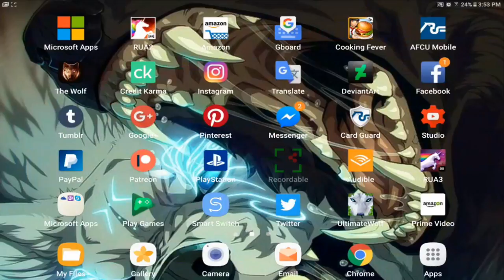WolfQuest 2.7 [Finding A Mate] Tablet Ep 1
You are a two-year-old gray wolf
Born in the Northern Range of Yellowstone National Park, you learned the ways of the wolf in your birth pack. Now it's time for you to learn how to live on your own, finding food, meeting other wolves, and searching for a mate.
A.M. Elk Hunt
Den
Embark on a quest for survival
Your quest begins on the slopes of Amethyst Mountain and eventually takes you across the Lamar Valley to Slough Creek. There, you and your mate will establish a territory and raise a litter of pups: training them, feeding them, defending them against predators, and finally taking them on a cross-country journey to a summer home. Ultimately, your success will depend on your ability to ensure the survival of your pack.
Play the game alone or with friends!
In single-player games, learn how to hunt elk, communicate with other wolves, find a mate, establish a den and territory, raise pups, and embark on a perilous journey to a summering site.

In multiplayer games, explore the wilderness and hunt elk together, and now raise pups together! This new version features the entire Slough Creek mission arc, from choosing a den to raising pups and traveling to the rendezvous site. There are two types of multiplayer games:
Private games: Invite-only, featuring voice, text, and phrase chat.
Public games: Anyone can join, and use either text or phrase chat.
Dawn in Lamar Valley
Crossing Snow
This new version of WolfQuest has been greatly overhauled, improved, and expanded from past versions:
Improved and refined gameplay
Improved graphics for greater realism and immersion
Expanded wolf customizations: wolf coats, injured body parts, and howls.
New player account system with achievements, friends lists, and more
Rewritten animal AI system
Hundreds of bugfixes
Read the manual for full specs and gameplay descriptions

New and Improved Version!
Improved graphics and much more realistic environments.
Completely rewritten animal AI: smarter mate and pups, and more challenging prey.
New animals: Cougars, moose, foxes and ravens!
More robust and reliable multiplayer.
Public games offer text and phrase chat. Private games offer voice, text, and phrase chat.
New map to explore in single-player and multiplayer games.
Player accounts with achievements, friends list, packs, and in-game messaging.
Plus all of the great gameplay of the original Wolfquest: hunting elk, meeting stranger wolves, finding a mate, establishing a territory, and raising pups.